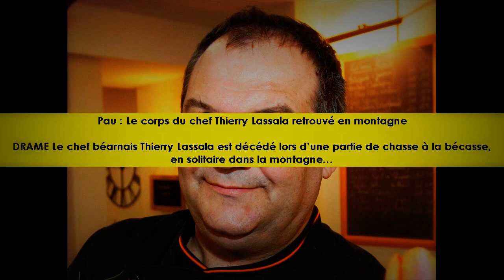Pau : Le corps du chef Thierry Lassala retrouvé en montagne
DRAME Le chef béarnais Thierry Lassala est décédé lors d’une partie de chasse à la bécasse, en solitaire dans la montagne…

Il était parti à la chasse à la bécasse le 24 octobre, comme tous les lundis, mais n’avait plus donné signe de vie après 15 h 30. Le corps du chef palois Thierry Lassala, 53 ans, a été retrouvé par des chasseurs le 29 octobre, en fin d’après-midi. Appelés sur place, les secours n’ont pu que constater le décès.

Le corps du patron du restaurant Ze Bistrot a été retrouvé au pic du Mail d’Arrouy, à 1 251 mètres d’altitude, non loin d’Oloron-Sainte-Marie, dans les Pyrénées-Atlantiques. Le cadavre gisait sur un sentier, en contrebas d’un enrochement, précise France Bleu Béarn. Le procureur de la République de Pau a ouvert une enquête en recherche des causes de la mort, qui a pu résulter d’une chute ou d’un malaise.

Nombreuses références dans la gastronomie régionale
Thierry Lassala avait ouvert Ze Bistrot à Pau en 2010, après avoir officié pendant vingt ans à la tête du restaurant de ses parents,  Au bon coin, à Lurbe-Saint-Christau, d’où l’on part d’ailleurs en balade vers le pic du Mail d’Arrouy.

Auparavant, il avait fait ses classes chez le chef Michel Guérard, dans les Landes, et chez Firmin Arrambide, à Saint-Jean-Pied-de-Port, dans les Pyrénées-Atlantiques.

Grand amoureux des vins, Thierry Lassala était très lié au vigneron du Jurançon et de la Loire Didier Dagueneau, lui-même décédé dans un accident d’ULM dans les Pyrénées, en 2008.